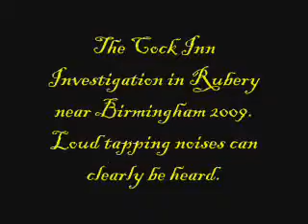Tapping Noises Heard At The Cock, Rubery, Birmingham